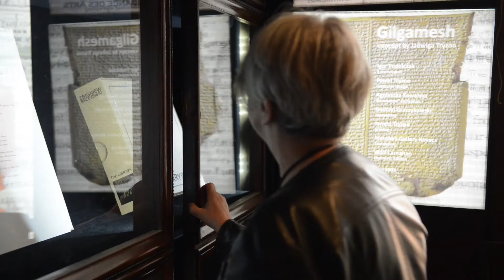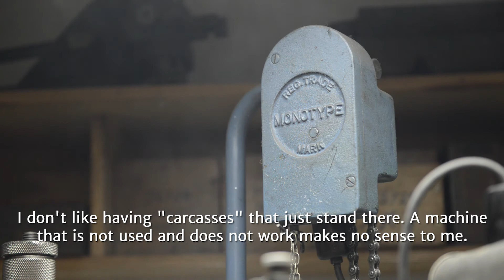Borys Kosmynka: Wanderlust Buchkunstmuseum Lodz – TYPO Berlin 2017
Borys Kosmynka is a type and graphic designer from Lodz, Poland. At TYPO Berlin 2017 »wanderlust« he talked about his cooperation with the Book Art Museum to revive the spirit of letterpress printing and digitize old type (photo: Sebastian Weiss).